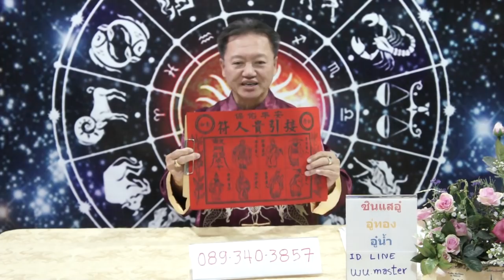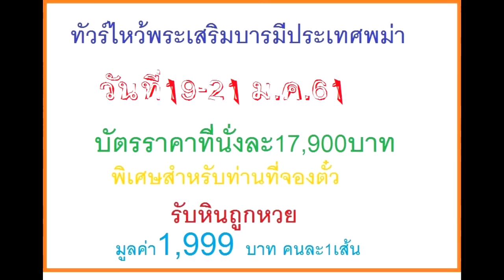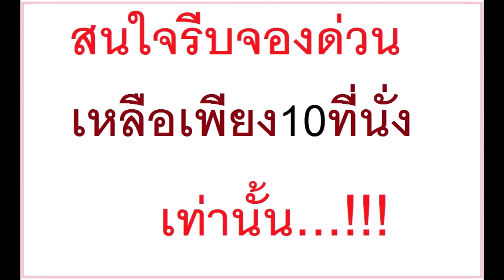4นักษัตรที่จะเจอแจ็คพอตได้โชคลาภเฮงๆรวยๆ ในเดือนธันวาคม2560 โดยซินแสอู๋ อู่ทองอู่น้ำ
4นักษัตรที่จะเจอแจ็คพอตได้โชคลาภเฮงๆรวยๆ ในเดือนธันวาคม2560 โดยซินแสอู๋ อู่ทองอู่น้ำ